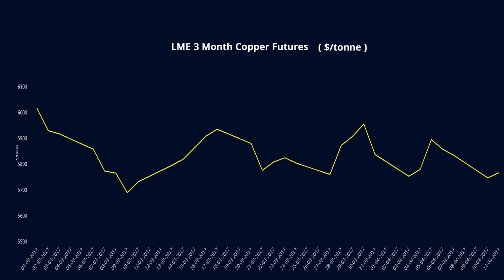Daily Metals- Iron,Steel,Copper,Aluminium,Zinc,Nickel-Prices,News,Analysis & Forecast 12/04/2017.